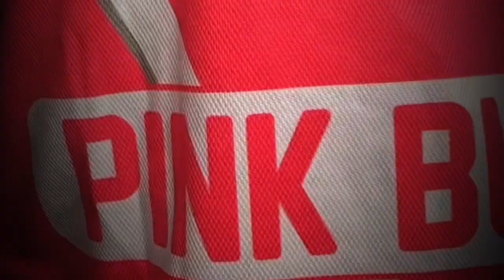RŮŽOVÝ LISTOPAD. Jak se můžete zapojit?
Hráči elitních týmů představují projekt Pink Bubble a způsoby, jak můžete přispět i Vy